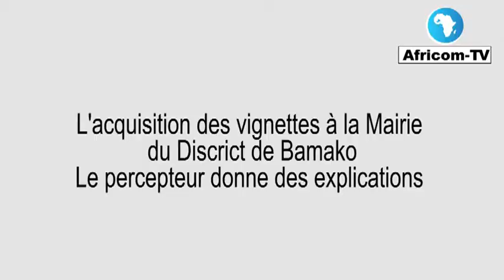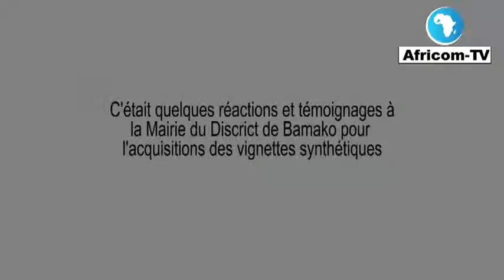REPORTAGE: Comment acquérir les vignettes 2017 pour les engins à deux roues ?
Un calvaire pour les usagers...

AfricomTV la chaîne de toutes les Afriques !